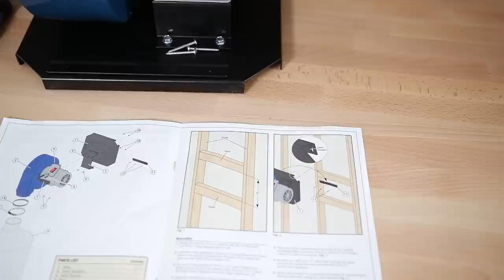Small Two Stage Dust Collection System (Rockler Dust Right & Dust Deputy Cyclone)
How to set up a small, yet efficient and relatively affordable two stage dust collector for a small woodworking (in my case guitar making) shop using the Rockler Dust Right (wall mount) dust collector, Dust Right canister filter, and Dust right quick connect, in combination with the Onieda Super Dust deputy cyclone separator.

For the link to the dust study I mentioned in the video and tons more dust collection info that will hep you create a safer and cleaner workshop, check out the ultimate guide to dust collection here:

Rockler Dust Right Canister Filter
Rockler Dust Right Hose with handle
Rockler Dust Right Quick Connect Fittings
Onieda Super Dust Deputy 4"(this thing is awesome)

Thumb Screw Hose Clamps

Rockler Floor Vacuum Kit
(I also have these and they do come in handy)

(This little two stage dust collection set-up is also a great solution if you need to build it piece by piece and if you only have 110 volt power - many larger systems need 220v power)

Want to learn the art of hand crafting guitars? Check out the online video courses and more at The Luthier's EDGE online luthier training program here:

Connect With The Art Of Lutherie On Social